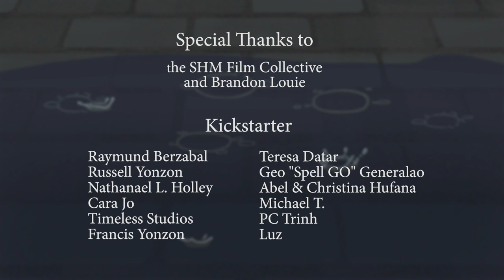A Fleeting Moment | Award-Winning Animated Short Film | San Jose State University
A Fleeting Moment is an animated short film that follows the journey of two raindrops, and how they come to terms with what it means to be alive.

This short is created by students from San Jose State University's Animation/Illustration program in the graduating year of 2021.

I had the idea for this short since I was in 8th grade, and I finally had the opportunity to bring it to life as a graduating thesis film thanks to the generous help from the faculty at SJSU, my classmates, my friends, and student volunteers! My team and I created this film from our homes during the pandemic. I hope this short will encourage viewers to spend as much as time as we can with the people we love. Life is brief in the grand scheme of things, and it's important to never take it for granted.

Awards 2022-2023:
- 1st Batangas Balisong Film Festival (Best Editing, Best Director, 2nd Best Picture)
- AniMaroolic (Best Character Design)
- 9th Pambujan International Film Festival (Best 1st-Time Director)
- Berlin International Short Film Festival (Best Animated Short Film)
- Cambria Film Festival of Romance, Love, and Rom-coms (Best Animated Film)
- Flint Youth Film Festival (Audience Choice Award, Runner-Up Best Animated Short)
- Student World Impact Film Festival (Honorable Mention)

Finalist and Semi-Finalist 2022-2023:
- AniMate Australia Animation Film Festival (Semi-Finalist)
- Changing Face International Film Festival (Monthly Finalist)
- CSU Media Arts Festival (Finalist)
- Emerging Artists Film Festival (Finalist)
- Golden Short Film Festival (1st Quarter Finalist)
- Student Los Angeles Film Awards (Semi-Finalist)
- Tokyo Shorts (Semi-Finalist)

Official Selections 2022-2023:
- Alibag Short Film Festival
- Animatiba - FESTIVAL INTERNACIONAL DE ANIMAÇÃO DE CURITIBA
- Animation Chico International Animation Festival
- Asia South East - Short Film Festival (Special Mention)
- Asian World Film Festival (Philippines Film Day)
- BASH- Bay Area & Sacramento Short Films Festival
- Chaniartoon International Comic and Animation Festival
- Cactus International Children's and Youth Film Festival
- Direct Monthly Online Film Festival
- DC Asian Pacific American Film Festival
- Festival Animanie
- FilAm Creative Shorts Awards
- Flanimation Film Fest
- Global University Film Awards (Shortlist)
- International Film Festival "Cinema and You"
- KidFilm Festival
- Link International Film Festival
- Los Angeles International Children's Film Festival
- Palm Springs Animation Festival
- Philadelphia Asian American Film Festival
- San Diego Filipino Film Festival
- San Jose International Short Film Festival
- Seattle Asian American Film Festival
- Silicon Valley Asian Pacific FilmFest
- streetside cinema/

Crew with Instagram accounts:

Director: Allyanna Demafeliz (@allyannademafeliz)

Producer: Victoria Yando (@tori.yando)

Storyboards: Brook Jiang (@river.brook) and Victoria Yando

Visual Development: Junhao Su (@junhao_su), Allyanna Demafeliz, and Justin Leung (@justin.leung.art)

Animation: Brook Jiang, Devin Rowe (@animated_animator), Victoria Yando, Dorian Saisse (@dorsworth), Thuy Du Tran (@burrowedfrows), Allyanna Demafeliz, Marco Perez, Jaleen Gong (@jaleen_art.gong), Andre Huang (@andre_h.art), Franceen Loy (@_franceen), Matthew Lau, Pierina Caligaris (@pierinacaligaris_art)

Clean Up: Thuy Du Tran, Brook Jiang, Andre Huang, Marco Perez, Matthew Lau, Johnny Do (@doodlebeppo), Franceen Loy, Morgan Groves (@morgan_groves), Allyanna Demafeliz

Color: Brook Jiang, Arica Rivera (@arica86), Junhao Su, Allyanna Demafeliz, Victoria Yando, Cindy Hoang (@cin.c.in), Chloe Leann Agustin (@chloeleanne.art), Jessica "Jess" Thang, Jaleen Gong, Daisha Sherman (@awesomedaisha), Cherise Punzalan (@lunadala), Katie Leong (@ktea.ooleong), Katarina Ayson, Matthew Lau, Andre Huang, Thuy Du Tran, Sara Chong (@soricity)

Backgrounds: Junhao Su, Cherise Punzalan, Justin Leung, Kristen Yu (@yumightaswell), Chloe Leann Agustin, Allyanna Demafeliz, Hao Tran (@art_catsu)

Compositors: Brook Jiang, Sara Chong, Jessica "Jess" Thang, Victoria Yando, Arica Rivera

Thesis Advisors: Jeff Sangalli, David Yee (@daveyeestudio), Raquel Coelho

Programs: ToonBoom Harmony, Storyboard Pro, Maya, Adobe Suite (Photoshop, Premiere, After Effects)